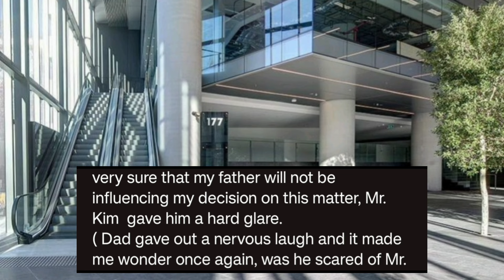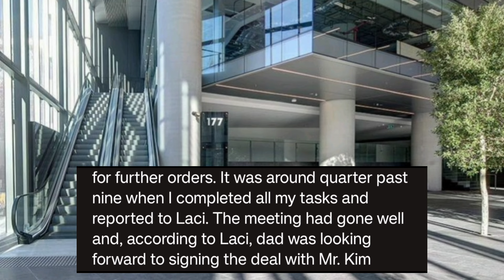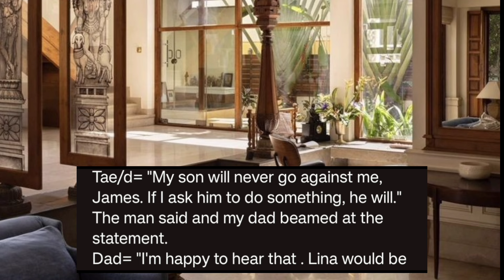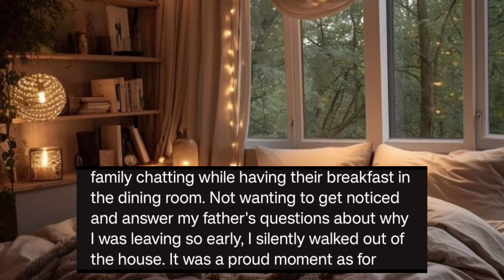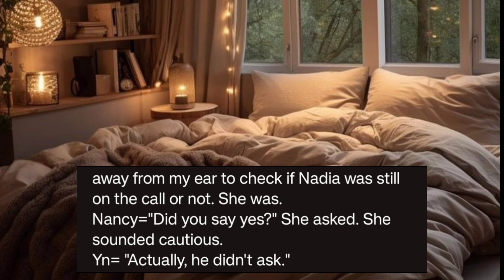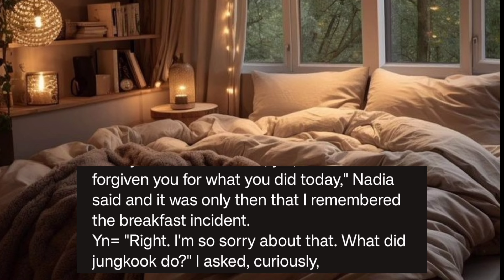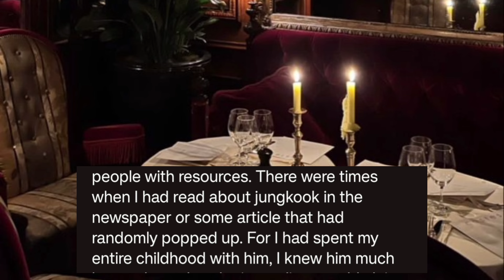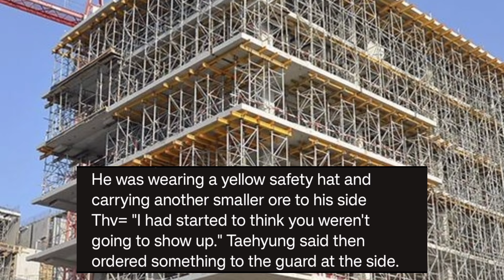when he wants to marry your step sister ll pt 2/4 ll taehyung ff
when he wants to marry your step sister ll pt 2 ll taehyung ff